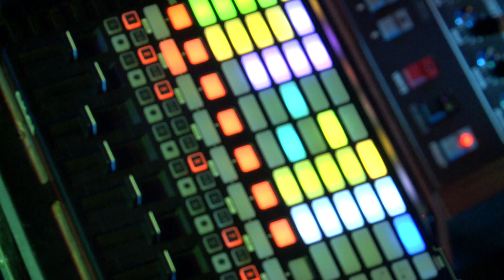Žagar - Learn to fall // Live 2017 // A38 Vibes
In 2017 A38 Vibes recorded the live concert footage of this song called Learn to fall performed by Žagar. Performers: Zságer Balázs, Ligeti György, Zságer Varga Ákos, Lázár Tibor, Solymosi Vilmos.